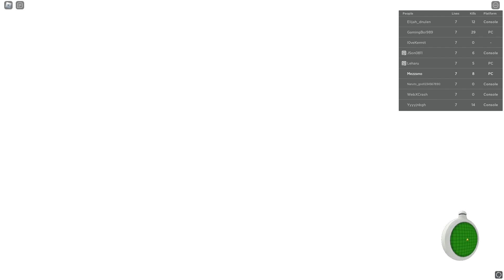[Dragon Ball Nexus] Moon Sized Revenge Death Ball